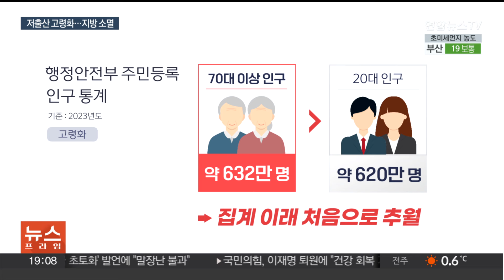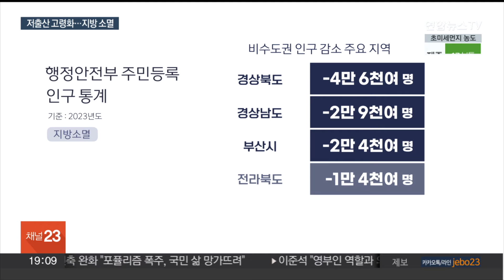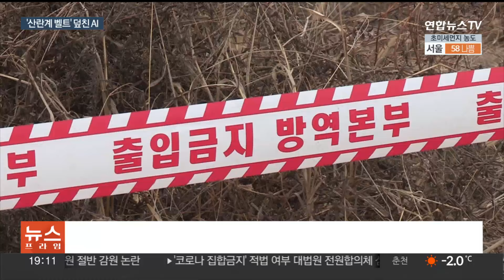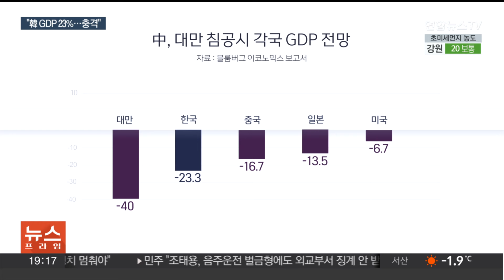[이슈5] 심각한 저출산 고령화…70대 이상 인구, 20대 추월 外 / 연합뉴스TV (YonhapnewsTV)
[이슈5] 심각한 저출산 고령화…70대 이상 인구, 20대 추월 外

[1] 저출생과 고령화가 눈에 띄게 심화된 통계 결과가 나왔습니다.

출생아 수는 8년 전과 비교해 절반으로 뚝 떨어졌습니다.

또 사상 처음으로 70대 이상 인구가 20대 인구를 넘어서기도 했습니다.

우리나라도 전체 인구의 20%가 노인인, '초고령사회' 진입을 눈 앞에 두고 있는데요.

심각한 저출산 고령화로 성장의 적신호가 켜진 모습입니다.

이 소식, 윤솔 기자가 전해드립니다.

[2] 올겨울 고병원성 조류인플루엔자, AI가 결국 경기도 안성까지 번졌습니다.

경기 남부는 우리나라 산란계 농장의 최대 밀집지역이어서 방역당국과 농민들의 긴장감은 어느 때보다 높아졌는데요.

방역당국은 사료섭취 저하, 졸음 같은 가벼운 증상을 확인해도 즉시 신고해 달라고 당부했습니다.

[3] 전국 최대 개고기 유통시장으로 알려진 경기 성남 모란시장이 개 식용금지법의 국회 통과로 '철퇴'를 맞게 됐습니다.

현재 운영되고 인는 개고기 업소는 대략 20여 곳입니다.

상인들은 폐업하자니 당장 생계가 막막하고, 전업하자니 마땅한 게 없다며 대책 마련을 요구했습니다.

보도에 강창구 기자입니다.

[4] 2년 전 국민건강보험공단에서 역대 최대 규모인 46억 원을 횡령해 도주한 최모 팀장이 1년 4개월 만에 필리핀에서 검거됐습니다.

여러 섬을 여행하며 골프를 치는 등 호화 생활을 한 것으로 전해졌는데요.

경찰은 최 팀장이 빼돌린 돈의 행방을 추적하는 한편 국내 송환을 추진하고 있습니다.

[5] 만약 중국이 대만을 침공하면 대만에 이어 우리나라가 두 번째로 큰 경제적 피해를 입을 거라는 전망이 나왔습니다.

GDP의 23.3%가 줄어, 전쟁 당사국인 중국 보다도 더 큰 타격을 입을 것으로 예상했는데요.

미국을 찾은 중국 공산당의 고위 간부는 대만 문제는 넘어설 안 될 레드라인이라며 미국에 경고 메시지를 보냈습니다.

워싱턴에서 정호윤 특파원입니다.